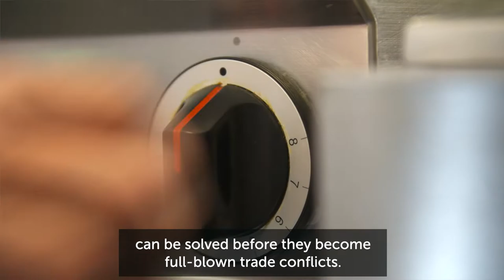Let's Talk Food Safety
The WTO Agreement on the Application of Sanitary and Phytosanitary Measures (the "SPS Agreement") allows governments to define product requirements for imported food to protect the health of consumers. To avoid that food safety issues are being used as a pretext to shield producers from foreign competition, governments are encouraged to base their trade-restrictive measures on science and to follow internationally recognized food safety standards.

Christiane Wolff and Arti Gobind Daswani from the Agriculture and Commodities Division of the WTO explain how the SPS Agreement is applied to address trade-related issues early on and ease tensions before they develop into full-blown trade conflicts.

If you want to go deeper on this topic, here are a few additional explanations and reading suggestions:

A little jargon busting first: SPS is short for “sanitary and phytosanitary” which is one way of designating everything that is related to food safety and animal and plant health.

• Why does international trade need an SPS Agreement?
Sanitary and phytosanitary measures are necessary to ensure health protection, but they can also be a powerful tool to restrict trade. That’s why WTO member governments developed rules on how these measures can be used. The Agreement on the Application of Sanitary and Phytosanitary Measures (the “SPS Agreement”) tries to sort out requirements that are driven by genuine health concerns from those that are potentially excuses for protectionism, or applied in a way that restricts trade more than necessary.

Countries have to make sure that their SPS measures are based on scientific evidence of risk or follow internationally recognized standards developed by these international organizations:
o the joint FAO/WHO Codex Alimentarius Commission (Codex) for food safety
o the World Organization for Animal Health, formerly known as the Office International des Epizooties (OIE)
o the International Plant Protection Convention (IPPC) which is based in FAO, for plant health.

Whenever a government is proposing a new regulation or modifying an existing one that may affect international trade, it must notify the WTO Secretariat, which then circulates the notification to other WTO member governments. Normally, changes have to be announced in advance so that other countries have a chance to comment, and so exporters can adapt to the new requirements.

• What kind of issues do SPS measures typically deal with?
o additives in food or drink
o contaminants in food or drink
o poisonous substances in food or drink
o residues of veterinary drugs or pesticides in food or drink
o certification: food safety, animal or plant health
o processing methods with implications for food safety
o labelling requirements directly related to food safety
o plant/animal quarantine
o declaring areas free from pests or disease
o preventing disease or pests spreading to a country

• Who benefits from the SPS Agreement?
o Consumers in all countries benefit. The SPS Agreement helps ensure the safety of their food, and the availability of a wide range of choices.

o Developing countries benefit because the rules apply irrespective of their political and economic strength or technological capacity, and they can use the SPS Agreement as a tool to gain market access for their exports.

o Exporters of agricultural products in all countries benefit from the elimination of unjustified barriers to their products.

o Importers of food and other agricultural products also benefit from the greater certainty of border measures.

• What does the SPS Committee do?
The Committee on Sanitary and Phytosanitary Measures (the “SPS Committee”) provides a forum for governments to discuss food safety and animal and plant health measures which affect trade. The SPS Committee, like other WTO committees, is open to all WTO member countries. Governments may send whichever delegates they believe appropriate to participate in the meetings of the SPS Committee, and many send their food safety authorities or veterinary or plant health officials. The SPS Committee usually holds three regular meetings each year.

Only a fraction of all notified food safety, plant and animal health measures have so far led to a queries or opposition by WTO member governments. These measures are treated as “Specific Trade Concerns” (STCs) in the SPS Committee. The involved parties are encouraged to engage in consultations and privilege a cooperative and science-based approach to settle their concerns.

Special thanks to:
• Christiane Wolff, Counsellor, Agriculture and Commodities Division, WTO
• Arti Gobind Daswani, Economic Affairs Officer, Agriculture and Commodities Division, WTO
• Antonio Pais, Master Chef at the WTO cafeteria, for demonstrating how to prepare a delicious Pad Thai
• You, for sharing